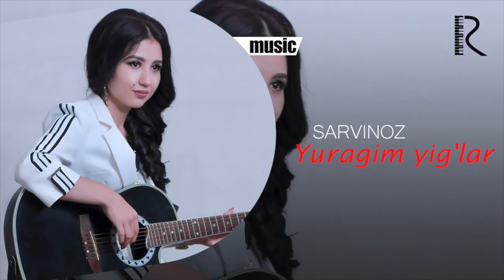Yuragim yig'lar - Sarvinoz Ruziyeva